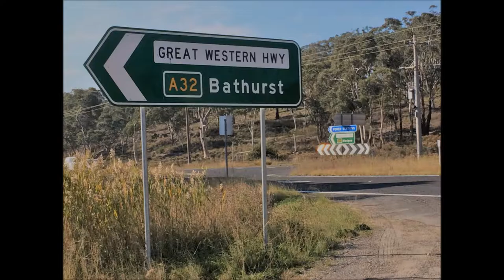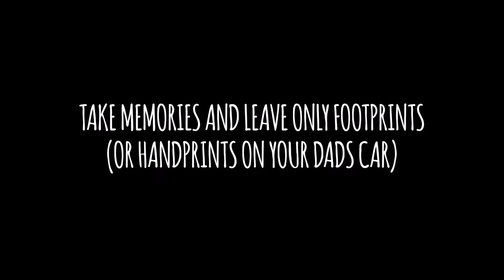Camping trip to Turon National Park